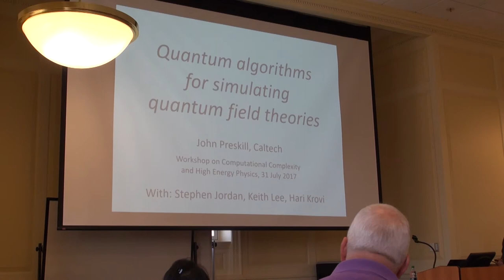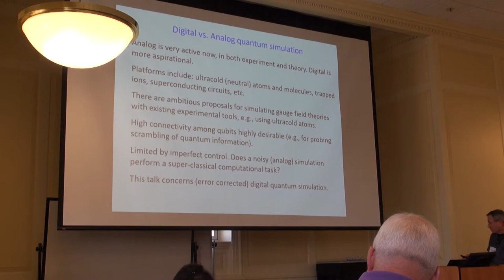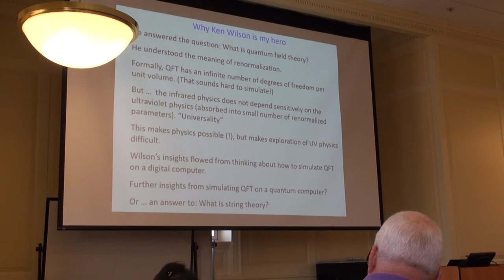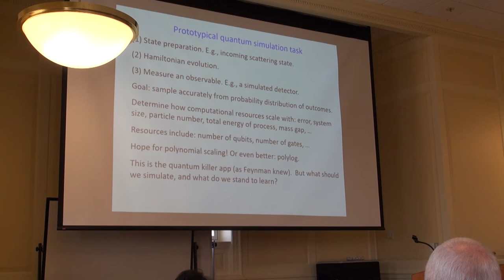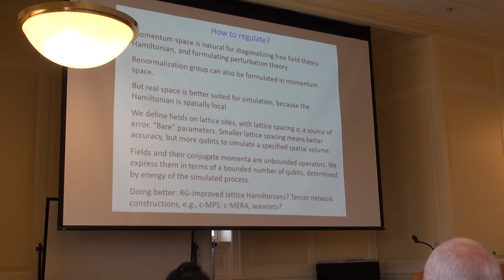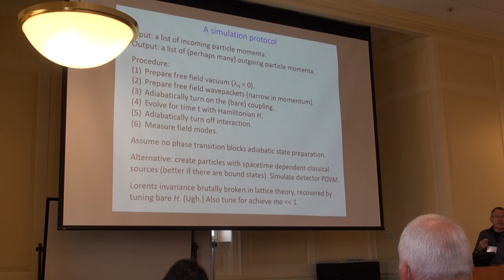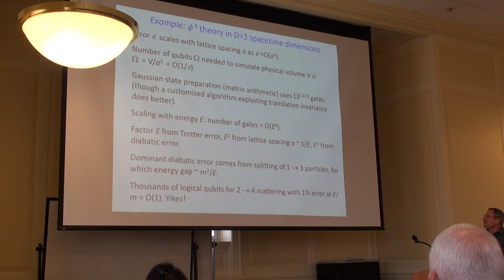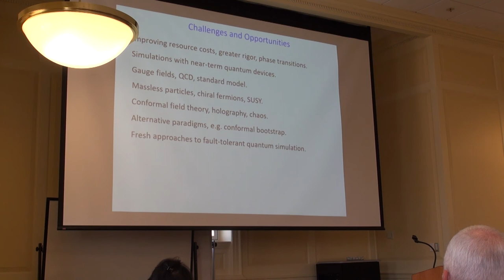John Preskill: Quantum Algorithms for Simulating Quantum Feld Theories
A talk by John Preskill at the Workshop on Computational Complexity and High Energy Physics, hosted July 31 to August 2, 2017 by the Joint Center for Quantum Information and Computer Science at the University of Maryland.

Abstract: Simulation of dynamics in strongly interacting quantum field theories will be an important application for future quantum computers. I explain why such simulations can provide useful information, review recent progress (with Jordan, Lee, and Krovi) on developing quantum algorithms for this purpose, and highlight some of the challenges and opportunities that lie ahead.